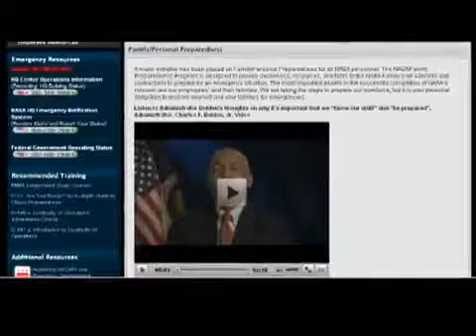NASA: "DEVEMOS ESTAR PREPARADOS" NASA should be prepared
Este video está sendo divulgado no próprio site da Nasa, confira e tire suas próprias conclusões: